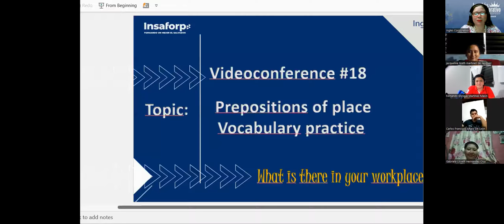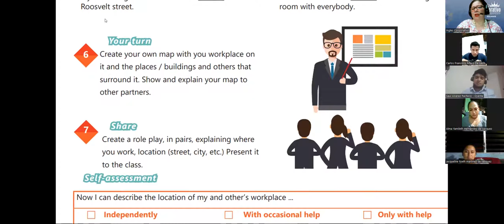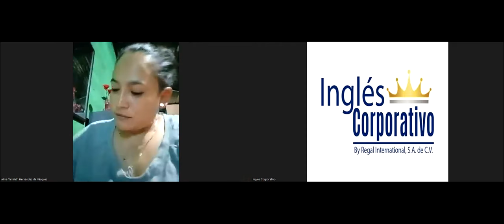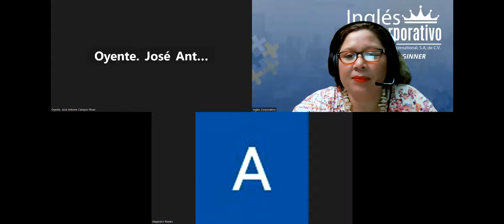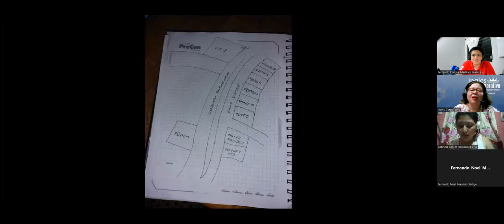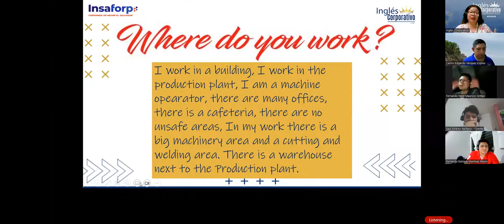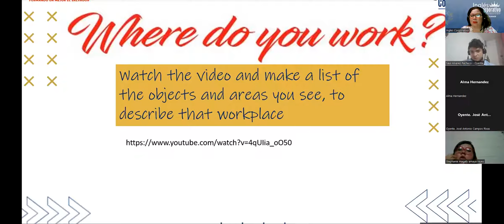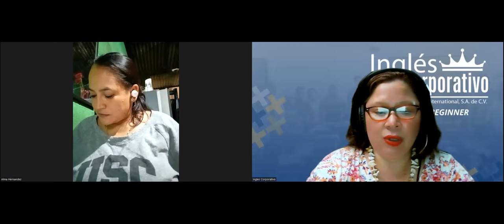Session 18-20-07-2023-29750-8048-0100/2023-Beteta-Prepositions of place practice.